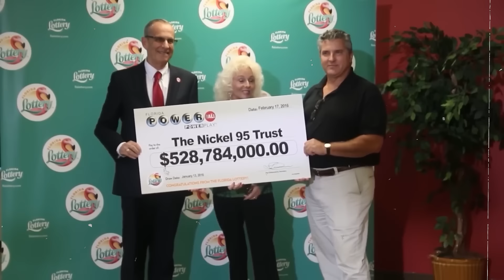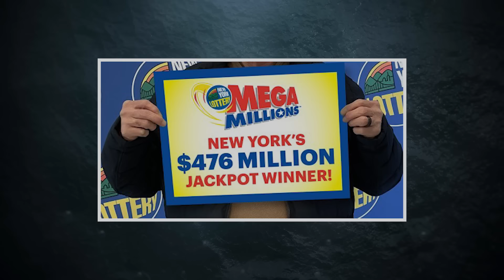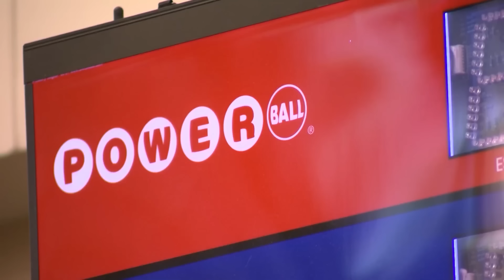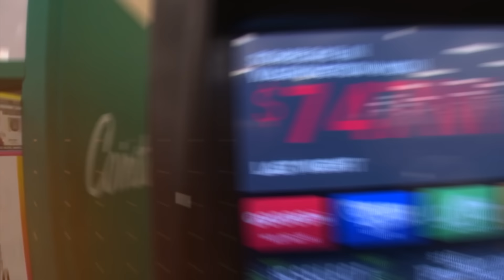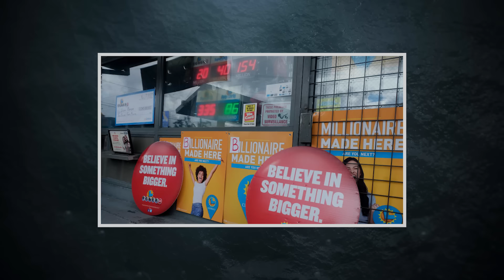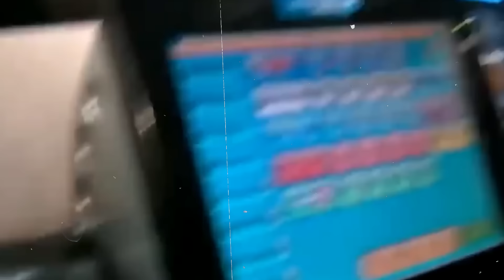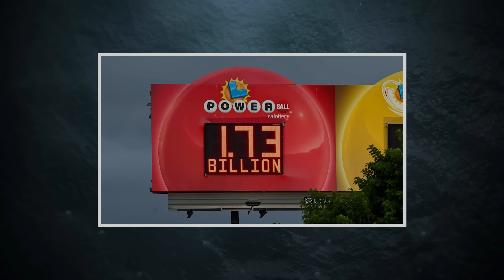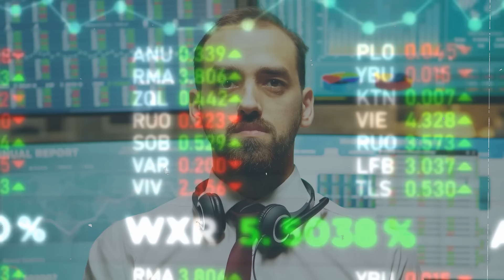Biggest Lotto Winners Of 2023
2023 was an unprecedented year for lottery players, marked by the claim of the three biggest jackpots in history!
Get Ready to meet the 8 lucky people who hit the jackpot of a lifetime!